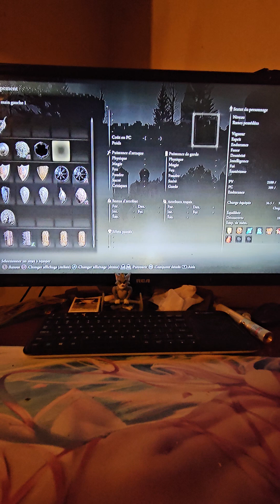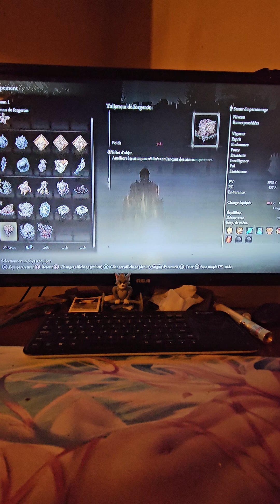20 novembre 2024